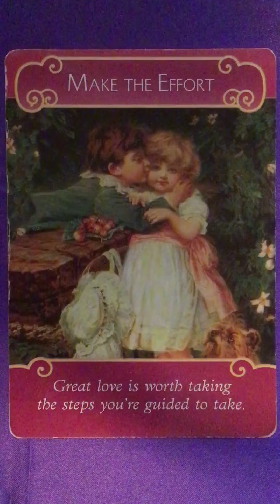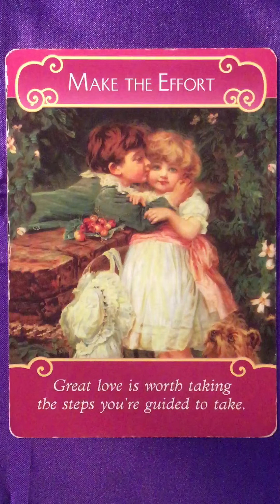Oracle Message for Monday 8 October, 2018